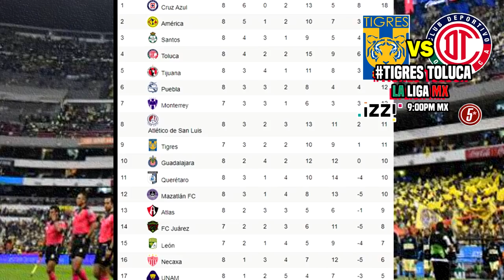🔴 Tigres 0-1 Toluca Resumen 📺 Jornada 8 | ✅ IZZI | TIGRES VS TOLUCA RESUMEN | 2021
Ver Tigres 0-1 Toluca, Resumen Donde ver, en que canal ver, hora, día, en vivo, Toluca vs. Tigres Martes 2 de Marzo 2021, les dejo los canales con país y donde ver hoy el partido Tigres vs. Toluca Jornada 9 de 17 Liga MX, Clausura 2021,

Tigres vs Toluca en vivo, donde ver Tigres vs Toluca, Tigres vs Toluca EN VIVO liga mx 2021
como ver el juego de tigres vs toluca en vivo
tigres vs toluca en vivo hd
tigres vs toluca en vivo televisa deportes
donde ver tigres vs toluca en vivo
ver el partido de tigres vs toluca en vivo
ver el juego de tigres vs toluca en vivo
donde puedo ver el partido de tigres vs toluca en vivo